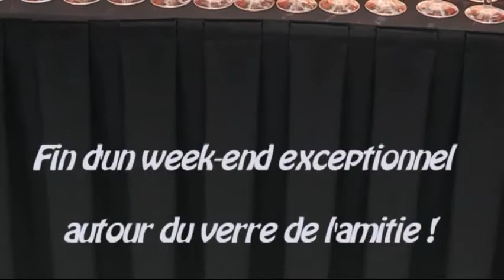004 CLIP RANDONNEES DU DIMANCHE GIENS 10 2019